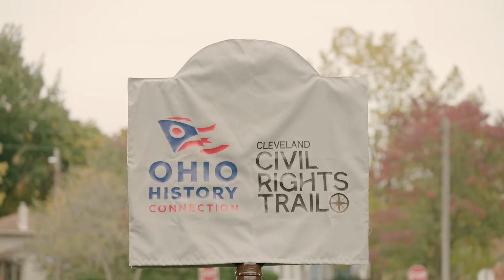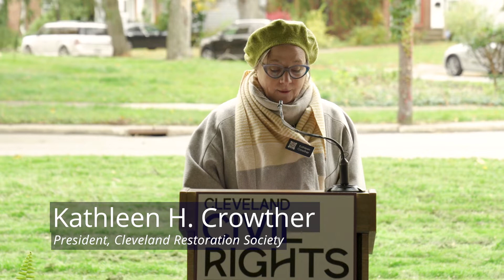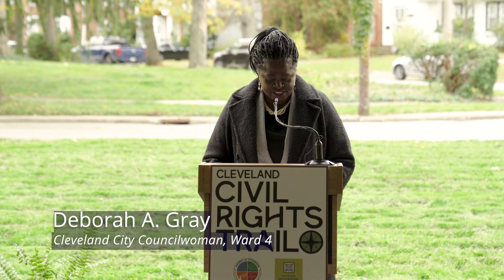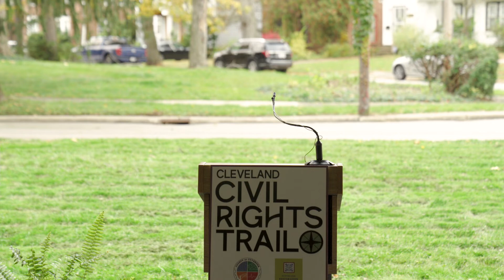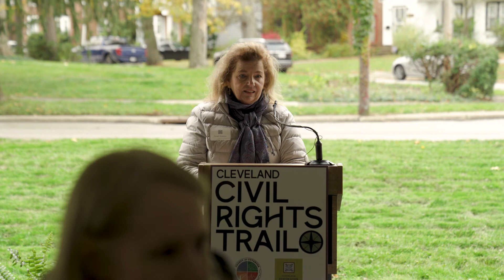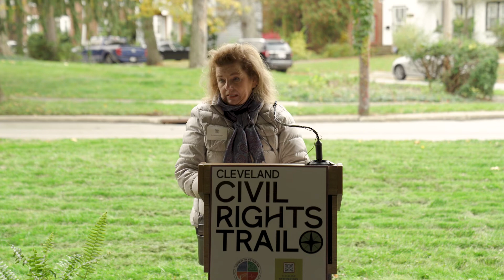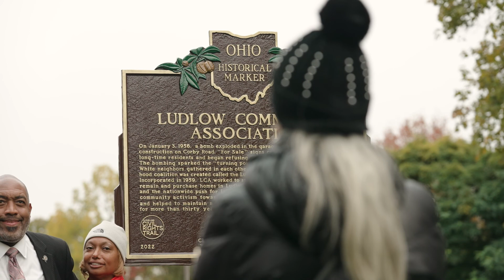Civil Rights Trail Ludlow Community Association Marker Unveiling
Dignitaries, community leaders, and residents gathered in October 2022 to celebrate the unveiling of the latest marker on the Cleveland Civil Rights Trail.